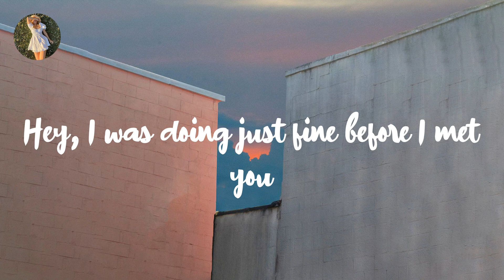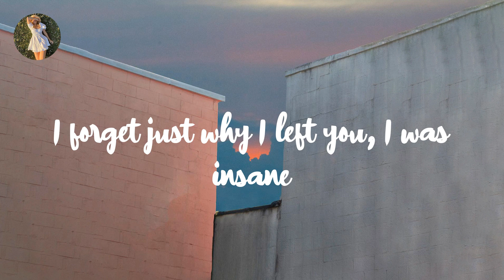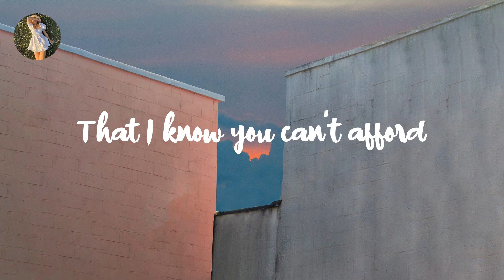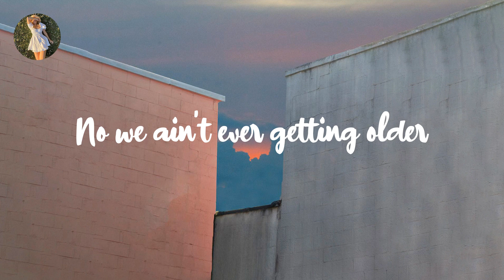The Chainsmokers - Closer (Lyrics)